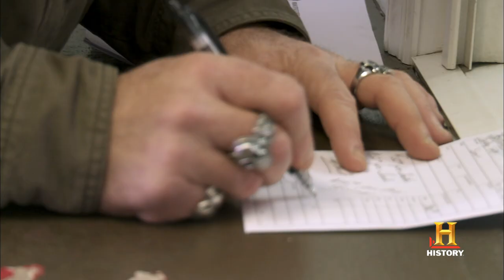Big Rig Bounty Hunters: Shawn and Vince Beat the Wolf Brothers To The Punch (S2, E2) | History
In this scene, the Wolf Brothers and Shawn and Vince go after an $8,000 bounty.

Big Rig Bounty Hunters
Season 2
Episode 2
Dead on Arrival